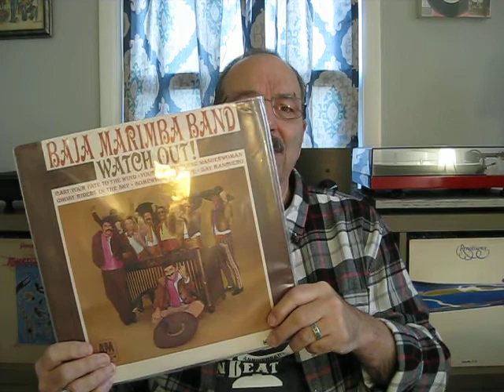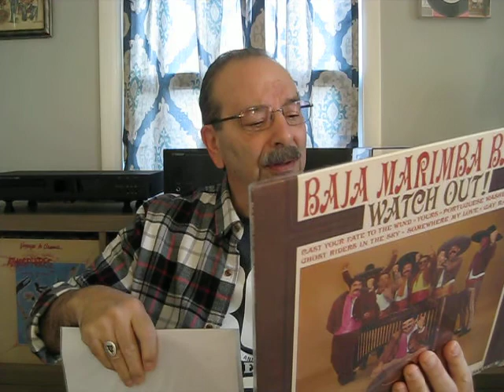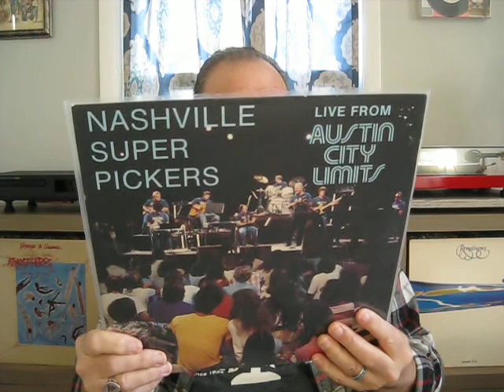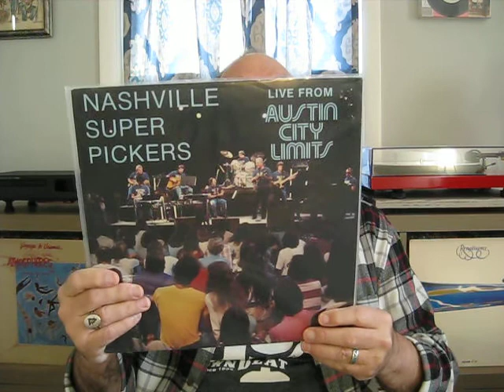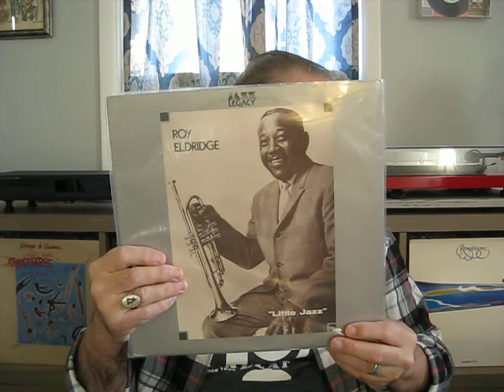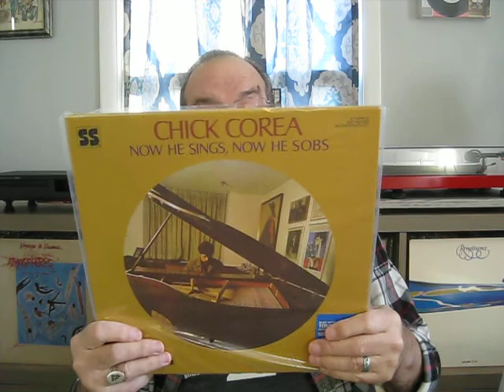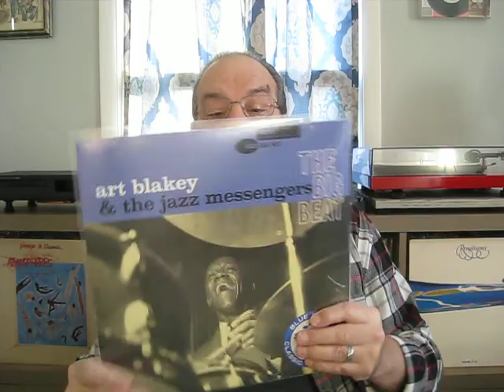Push to 200 Subs contest for North Carolina Picker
This is my contest entry for Art's push for 200 subscribers - let's all join in and see him pass that goal by the end of the month - here's his link: